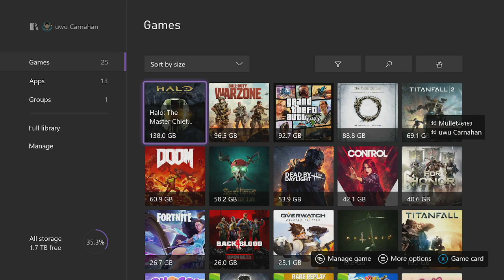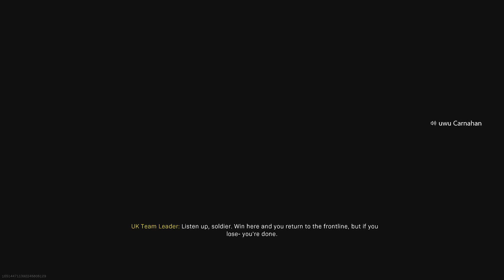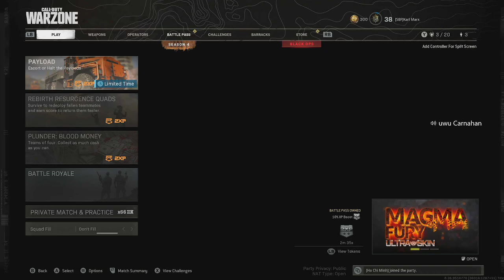sbfGIRLSNIGHT: Halo Edition